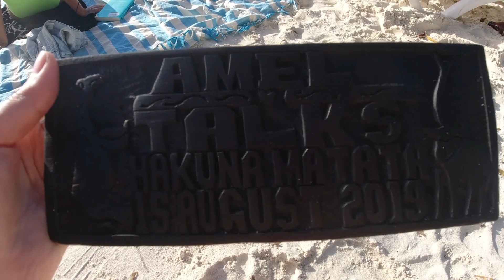DÉTENTE À ZANZIBAR I VLOG I EPISODE 3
Dans ce dernier épisode de mon aventure à  Zanzibar, nous partons en excursion sur l'ile de Mnemba !